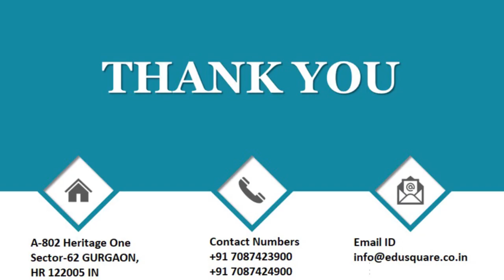QID 62974 Class 12 CT Polymers Q13